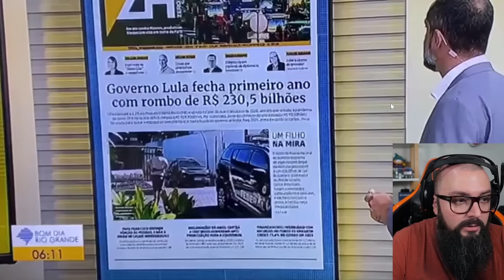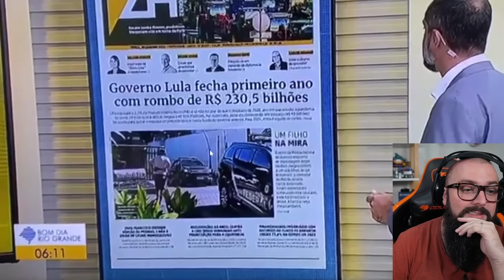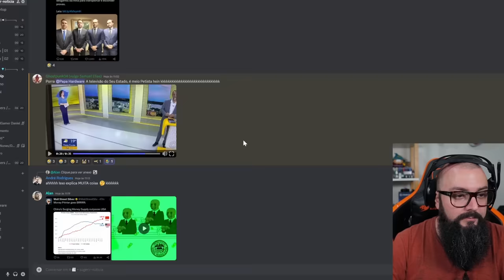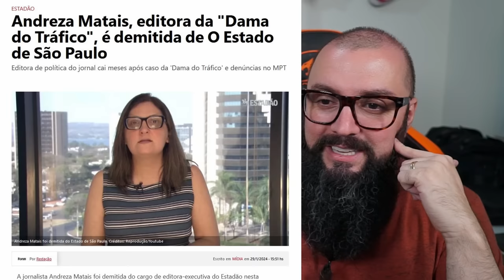Reporter Falou Isso ao Vivo ! Medo do PT ?